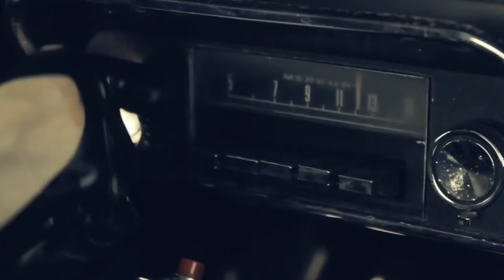THE ABCs OF DEATH 2 Teaser Trailer (2014) - SUBMIT YOUR HORROR SHORT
The line up for "The ABCs Of Death 2" is:
Goya Award winner Álex de la Iglesia (THE LAST CIRCUS, DAY OF THE BEAST)
ROOM 237 mastermind Rodney Ascher
Academy Award-nominated animator Bill Plympton
Filipino icon -- and Director's Fortnight inductee -- Erik Matti (ON THE JOB, MAGIC TEMPLE)
Lithuania's Kristina Buozyte and Bruno Samper (VANISHING WAVES)
Japan's arthouse provocateur Sion Sono (COLD FISH, SUICIDE CLUB)
SPLICE and CUBE's Vincenzo Natali
indie horror icon Larry Fessenden (THE LAST WINTER, HABIT)
THE COLLECTION's Marcus Dunstan
France's Julien Maury and Alexandre Bustillo (INSIDE, LIVID)
E.L. Katz (director of the SXSW breakout hit CHEAP THRILLS)
twin auteurs Jen and Sylvia Soska (AMERICAN MARY, DEAD HOOKER IN A TRUNK)
Israel's Aharon Keshales and Navot Papushado (RABIES, BIG BAD WOLVES)
A LONELY PLACE TO DIE's Julian Gilbey
Brazil's most controversial filmmaker Dennison Ramalho (NINJAS and LOVE FOR MOTHER ONLY)
the founder of Nigerian "Nollywood" cinema Lancelot Imasuen
THE LEGEND OF BEAVER DAM and the upcoming STAGEFRIGHT's Jerome Sable
animator Robert Morgan -- creator of the BAFTA Award nominated short BOBBY YEA
Julian Barratt of The Mighty Boosh
Todd Rohal (THE CATECHISM CATALYSM)
Canada's king of lo-fi, Steven Kostanski (MANBORG)
Cuba's Alejandro Brugués (JUAN OF THE DEAD)
acclaimed UK commercial director Jim Hosking
Japanese monster-maker Hajime Ohata (HENGE)
and Canadian short film wizard Chris Nash (SKINFECTIONS).